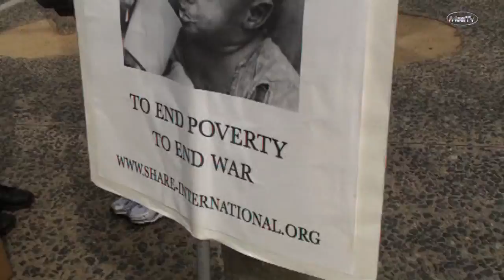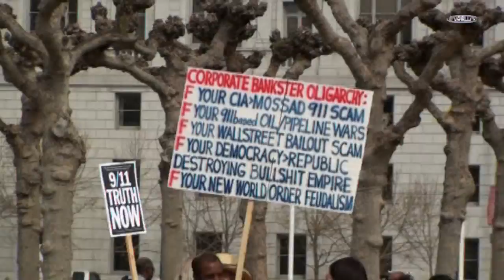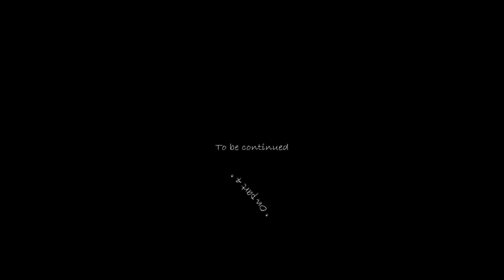Anti War Rally 2010 San Francisco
Anti War Rally 2010 San Francisco, San Francisco City, San Francisco, Anti War Protest 2010, March 20 2010, City Hall of San Francisco, Civic Center San Francisco.